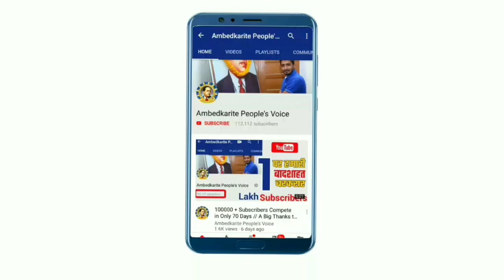बसपा का प्रतिनिधिमंडल आज राष्ट्रपति रामनाथ कोविंद से करेगा मुलाकात || BSP Chief Mayawati Tweet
हमसे जुड़े -